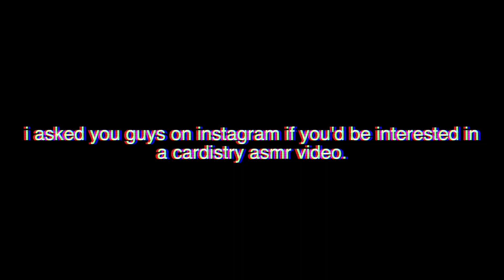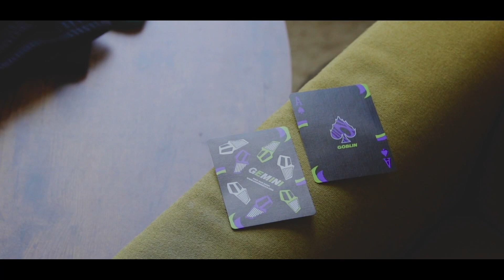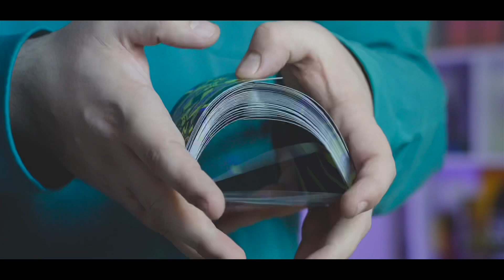Cardistry ASMR // SATISFYING Shuffling and GIVEAWAY!